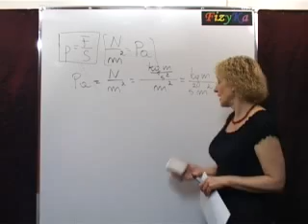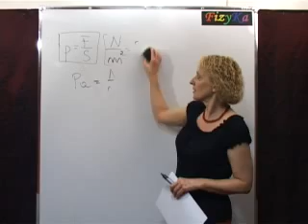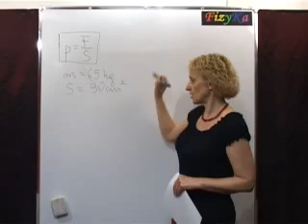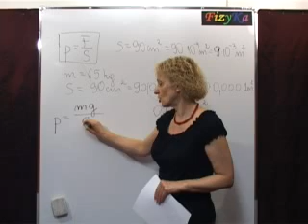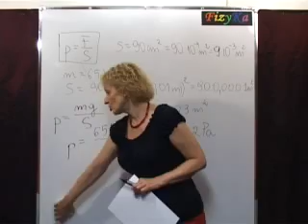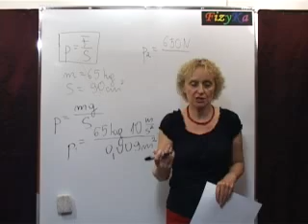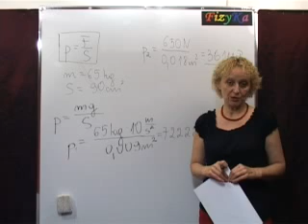Fizyka w podstawówce. Ciśnienie atmosferyczne i hydrostatyczne.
Fragment video-lekcji  G7 z "Fizyki w podstawówce". Ciśnienie, jednostki ciśnienia, ciśnienie atmosferyczne i hydrostatyczne.